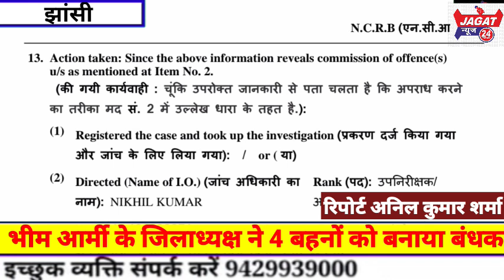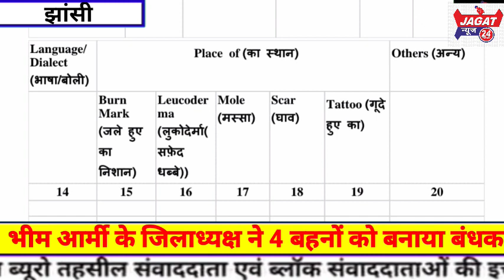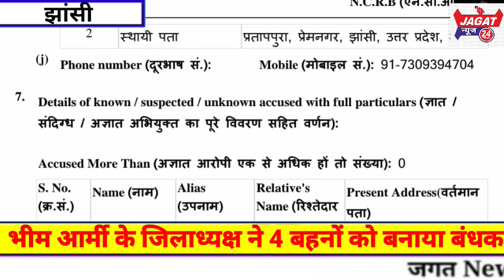भीम आर्मी के जिलाध्यक्ष ने 4 बहनों को बनाया बंधक